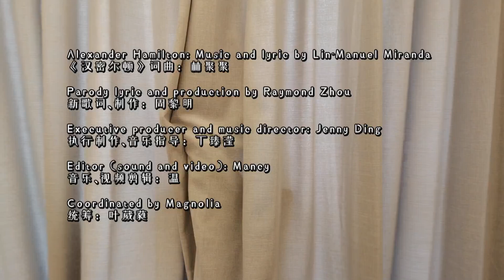Hamilton parody - Covid quarantine: in lockdown you can be a new man - by Chinese musical actors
[see original/parody lyrics further below] Confined within home for over 2 months during the Covid lockdown, theatre critic Raymond ZHOU penned this parody of Hamilton by Lin-Manuel Miranda. It was performed by 12 Chinese musical actors, via a “cloud” link, to cheer up the public as well as themselves whose life and work have been severely affected by the pandemic. This project was coordinated by Magnolia & AV clips were edited by Mancy.
著名剧评人周黎明借新冠流行宅家两月之际，“斗胆”把汉密尔顿开场曲改写成抗疫歌，并尽可能地保留了原作的韵脚及词汇。诸位音乐剧新星及好友联手相助，“云”合此曲。向全球医护人员致敬！也盼隔离早日结束，生活、工作复常。

演员Actors [出场为序/in order of appearance]:
郑艺彬 Ray, 张泽 Echo, 党韫葳 Yunwei Dang, 刘阳 Kain, 徐丽东 Li-Tong Hsu, 夏振凯 Kai, 朱梓溶 Angelina Zhu, 丁汀 Tiffany Ding, 覃子瑄 Abby, 丁臻滢 Jenny Ding, 翟李朔天 Apollonas, 胡芳洲 Fangzhou

Original / Parody lyrics:

How does a bastard, orphan, son of a whore
How does a bastard, a rogue and cousin of SARS

And a Scotsman, dropped in the middle of a forgotten spot
And a bounce ball dropped in the middle of a forgotten spot

In the Caribbean by providence, impoverished, in squalor
In a rainy plain by the river squashed in squalor

Grow up to be a hero and a scholar?
Grow up to be a Grim Reaper caller?

The ten-dollar Founding Father without a father
The miniscule bounce ball with spikes ‘stead of a garter

Got a lot farther by working a lot harder

By being a lot smarter

By fourteen, they placed him in charge of a trading charter
By a couple months placed himself as a top world darter

And every day while slaves were being slaughtered and carted
And every day while the healthy are infected and carted

Away across the waves, he struggled and kept his guard up
away on empty streets, he struggles and keeps his guard up

Inside, he was longing for something to be a part of
Inside, he is longing for something to be a part of

The brother was ready to beg, steal, borrow, or barter
The brother is ready to become a villain and thwarter

Then a hurricane came, and devastation reigned
He whips up a hurricane and devastation reigns

Our man saw his future drip, dripping down the drain
Many saw their lives drip, dripping down the drain

Put a pencil to his temple, connected it to his brain
Put a pencil through the lung, making holes and stain

And he wrote his first refrain, a testament to his pain
From nothin’ he’d refrain, till he's caused ultimate pain

Well, the word got around, they said, “This kid is insane, man”
Well, the word got around, they said: “This guy is insane, man”

Took up a collection just to send him to the mainland
Took up shelter from Maine to Seine to Spain

“Get your education, don’t forget from whence you came, and
We've gotta run and hide cos we'd better avoid the strain

The world's gonna know your name. What’s your name, man?”
What have we got ourselves in? What’s this unseen chain?

Alexander Hamilton
Covid-19 quarantine

My name is Alexander Hamilton
We are in Covid-19 quarantine

And there's a million things I haven't done
And there's a million things we can't attain

But just you wait, just you wait
It’s still "Just you wait, just you wait

When he was ten his father split, full of it, debt-ridden
Forever insidious he has himself masked and hidden

Two years later, see Alex and his mother bed-ridden
People won't find out till days or weeks after bitten

Half-dead sittin' in their own sick, the scent thick
Half-dead sittin’ in their own sick, more went sick

And Alex got better but his mother went quick
He sneers and cheers as many cities bent quick

Moved in with a cousin, the cousin committed suicide
Someone has to move in with their in-laws, a kinda suicide

Left him with nothin' but ruined pride, something new inside
Left nothin’ to do, with bruised pride, with new angst inside

“Alex, you gotta fend for yourself.”
"Mate, you gotta fend for yourself"

He started retreatin' and readin' every treatise on the shelf
Kids started retreatin’ and readin’ boring stuff on the shelf

There would have been nothin’ left to do

He woulda been dead or destitute

Without a cent of restitution

Started workin', clerkin' for his late mother's landlord
Started workin’, havin’ no more foodstuff to hoard

Tradin’ sugar cane and rum and all the things he can’t afford
Tradin’ luxury for dinner rolls and toilet rolls aboard

Scammin' for every book he can get his hands on
Scammin’ for every app they can get their hands on

Plannin' for the future see him now as he stands on
Plannin’ for the future see them now as they stand on

The bow of a ship headed for a new land

In New York you can be a new man
In lockdown you can be a new man

In New York you can be a new man (Just you wait)
In lockdown you can be a new man (Just you wait)

Alexander Hamilton
Covid-19 quarantine

[Sorry, no space left to include more lyrics here]